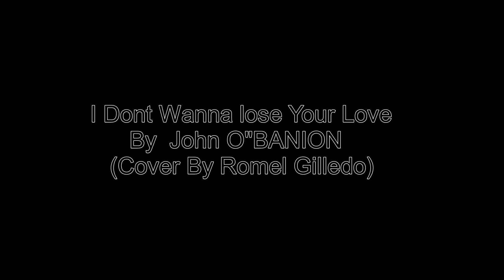I Dont wanna Lose your love BY john O"banion (COVER BY ROMEL G)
ROMEL GILLEDO MUZIC